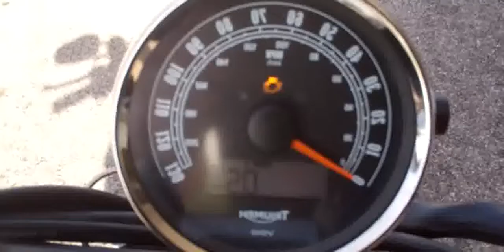2013 Triumph Speedmaster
2013 Triumph Speedmaster

Model Type : Cruiser

Dealers : Triumph Dealers

Warranty : 24

Engine Type Parallel Twin

Cylinders 2

Cooling Air

Valves 8

Starter Electric

Rear Tire (Full Spec) 170/80 B15

2013 triumph speedmaster
2013 triumph speedmaster exhaust
NEW 2013 Triumph Speedmaster Matte Black  Pandora's European Motorsportsat
Triumph Speedmaster 800
Triumph Speedmaster Review
2013 triumph speedmaster reviews
2013 triumph speedmaster price
2013 triumph speedmaster colors
2013 triumph speedmaster review
2013 triumph speedmaster top speed
2013 triumph speedmaster